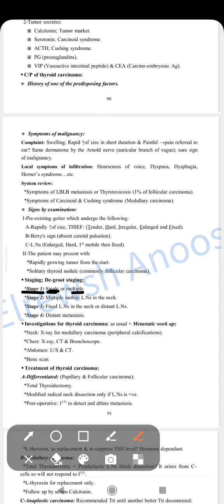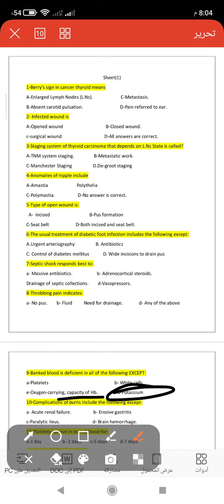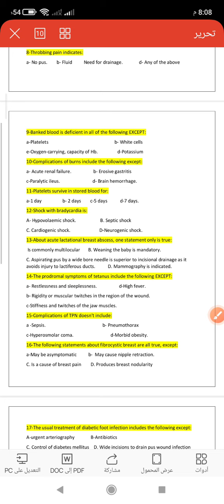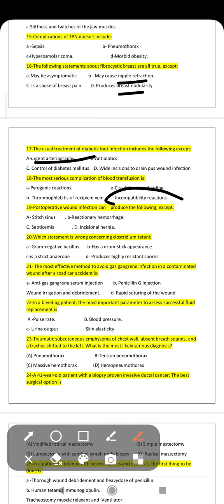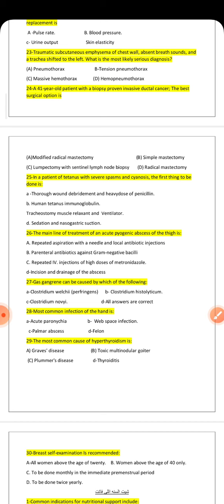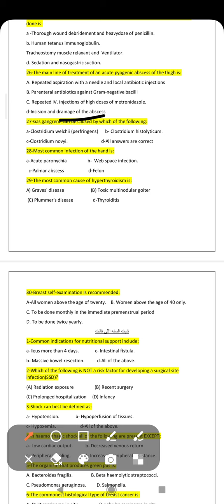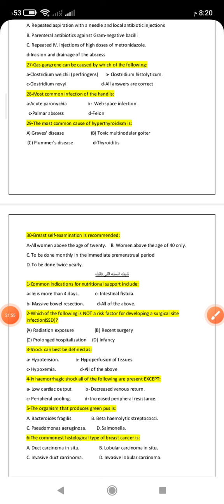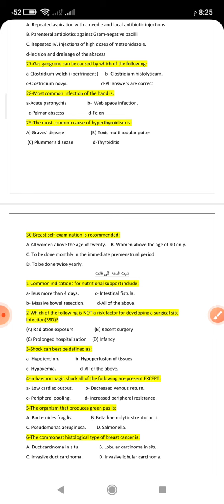بصمج جراحك 🌞🥺 شيت جراحة قديم وجديد